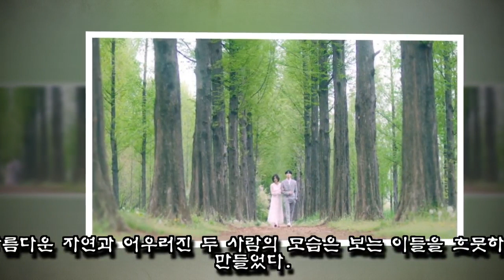로맨스 영화 같다♥···김유정·김재환이 연인으로 나오는 뮤비 티저